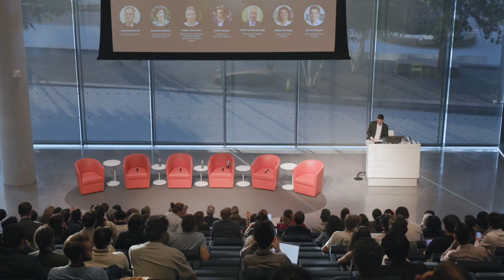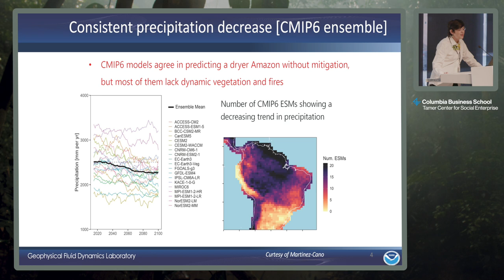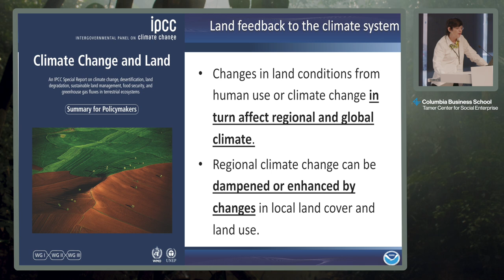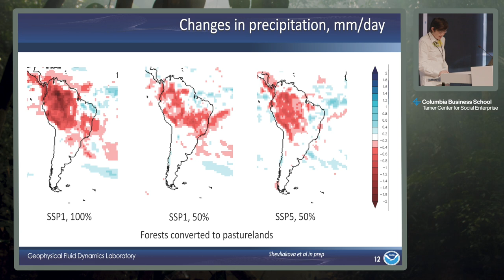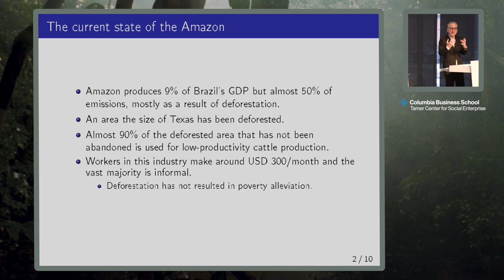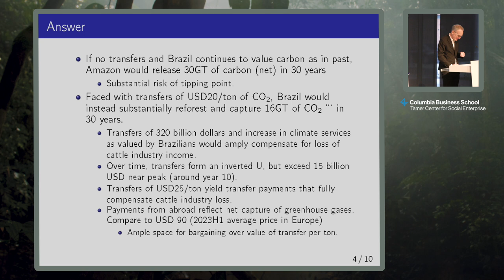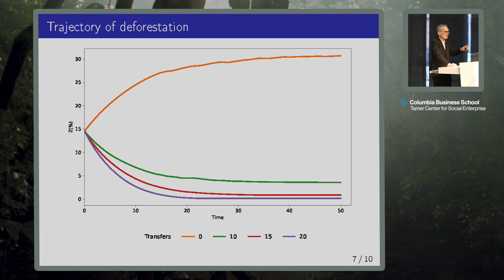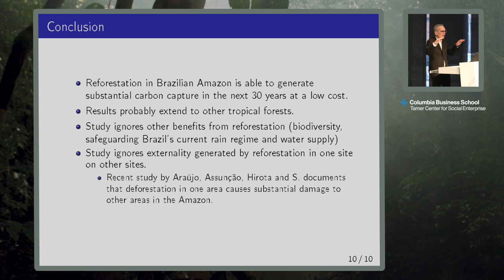Amazon Economics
The Amazon Forest plays a pivotal role in regulating global climate patterns. With an estimated 150-200 billion tons of carbon stored in the Amazon, the deforestation of the Amazon Forest presents both a major problem and a great opportunity.

Part of Climate Week NYC, this two-part event comprised an academic session on the role of the Amazon and how reforestation can be a cost-effective solution to capturing significant carbon emissions. Speakers included Jose Scheinkman, Charles and Lynn Zhang Professor of Economics at Columbia University; and Elena Shevliakova, physical scientist at Geophysical Fluid Dynamics Laboratory at Princeton University Forrestal Campus. This session was moderated by Juliano Assuncao, executive director at the Climate Policy Initiative and Associate Professor of Economics at Pontifical Catholic University of Rio de Janeiro.

The second part of the event was a policy session on uncovering innovative solutions through public policy to combat deforestation and protect the native vegetation of the Amazon Forest to reduce its tipping point. Speakers included Kevin Conrad, executive director at the Coalition for Rainforest Nations; André Corrêa do Lago, secretary for climate, energy, and environment in the Ministry of Foreign Affairs; and Juliana Santiago, managing director of Emergent-LEAF Coalition. This session was moderated by Gernot Wagner, senior lecturer in the discipline of economics in the faculty of business at Columbia Business School.